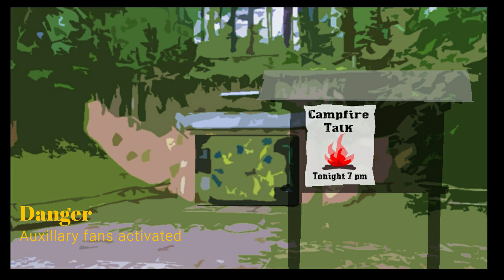Bigfoot Talk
In this episode of "In the Bunker," AM Radio talk show host Buck Buckner receives a hot tip from a call-in listener.